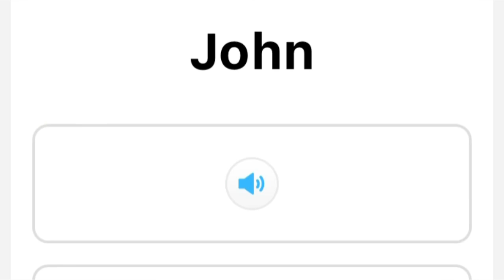【忍者英語修行】174日目アプリ「ELSA speak」やってみた！⑫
東京オリンピックまで(6月末)アメリカ人に(英語話せるように)なれるのか！？

2021年から

世界の忍者になるため

本気でYouTubeはじめます！！

編集なし！！

毎日投稿！！

日々修行！！

【SNS】

【出演】

他ラジオ多数